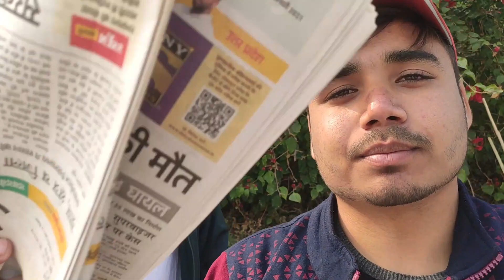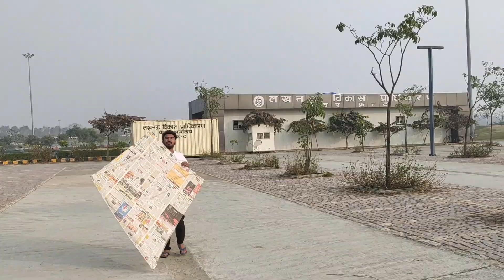Famous "KITE FIGHTING" at LUCKNOW | Flying kites on Makar Sankranti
This video is all about making and flying a 5ft. tall kite with least investment or no investment and flying kites on Makar Sankranti which is an Indian festival.
We the explosiveindian bought most of our kites from the famous Lucknow kite market and had a lot of kite fight or kite fights.
We had a lot of funny moments though the video contains everything you need to boost up your mood, from comedy to action.
Kite flying is a much-desired sport in cities like Lucknow.
Lucknow kite tournaments are famous all around the state.
The best Manjha is imported from Meerut, Uttar Pradesh to Lucknow markets and all around the country.
These festivals are broadly celebrated, following many rituals, and holy practices.
But the most astonishing part of these festivals is witnessing the sky to be covered with colourful kites.
Flying all around up in the sky, spreading their beauty and we, the team of ExplosiveIndian also contributed a little in making the sky to be filled with colours of those kites.

//However, it is illegal to fly a kite in India without a permit. As per the Indian Aircraft Act, 1934, you need a permit to fly an aircraft.//

Thanks for work with us:- Anuvansh, Pratham, Anikesh, Kush and Aviral.